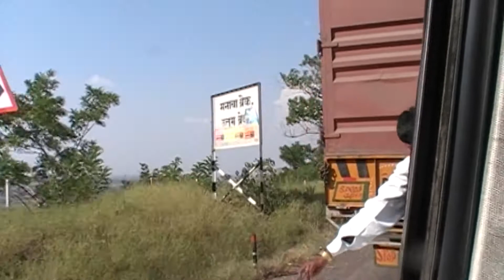Ajanta Caves World Heritage Unesco - Cuevas de Ajanta Patrimonio de la humanidad, Aurangabad, India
Descripción en Inglés y Español

El grupo de cuevas ha sido declarado por la UNESCO como monumento patrimonio de la humanidad en 1983 La inscripción en esta lista confirma el valor universal excepcional de un sitio cultural o natural que merece protección en beneficio de toda la humanidad.

A poco más de dos horas de la antigua ciudad de Aurangabad están las famosas Cuevas de Ajanta, treinta y dos grutas que fueron cortadas en las colinas por los trabajos de los devotos. Este tomó décadas para los trabajadores que sólo usaban cinceles y martillos.

Esculpido en la roca volcánica de basalto, los artesanos meticulosamente cortan la roca, cortando gradualmente las columnas en lugares estratégicos y creando algunas habitaciones en el interior de la roca.

Las paredes y los techos fueron maravillosamente decorados con yeso y pinturas de colores.

La mayoría de las pinturas tiene más de 1500 años de edad, que representan la vida de Buda Shakyamuni e incluso muchas de sus vidas previas declarados.

Bodhisattvas budistas y los discípulos más cercanos del Buda también están representados en esculturas y pinturas.

Diez siglos antes del nacimiento de Michel Angelo, Leonardo da Vinci y el Renacimiento europeo, estos artistas desconocidos sabían ya cómo describir la perspectiva, la profundidad y el realismo en sus pinturas.

Las expresiones y emociones capturadas en los rostros de las pinturas y esculturas son tan reales que hoy, después de más de un milenio, se pueden admirar y se puede entender como muy humano no extranjera o foránea en lo más mínimo.

Es sorprendente pensar que el gran maestro que creó estas maravillas aparentemente utiliza sólo herramientas manuales pequeñas. Sin embargo, ellos han legado algo universal y mágico, y que hoy podemos contemplar.

Las cuevas más antiguas se terminaron 3 o 4 siglos después de la muerte de Shakyamuni Buda y dos siglos antes del nacimiento de Cristo y el surgimiento del cristianismo.

Algunos de ellos son Viharas (conventos o monasterios) con grandes salas y habitaciones pequeñas con el paso fácil a la sala principal, donde practicantes y monjes budistas vivían.

Algunas de estas habitaciones cuentan con camas de roca cortada, con cojines de piedra donde los devotos y los monjes podían descansar sus cabezas.

La parte restante de las cuevas son Chaityas o templos, muy similares a las catedrales cristianas, con techo con vigas de madera que se cruzan en nervaduras y pilares decorados cincelados en la roca.

En el santuario central hay un altar con imágenes de Buda. Hay que recordar que estos templos de piedra fueron tallados muchos siglos antes de las catedrales cristianas.